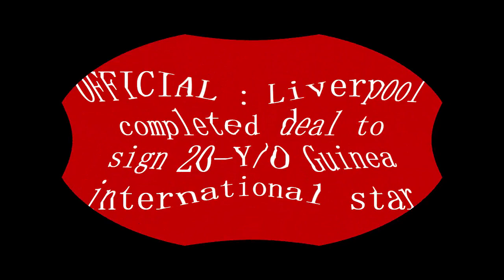OFFICIAL : Liverpool completed deal to sign 20-Y/O Guinea international star